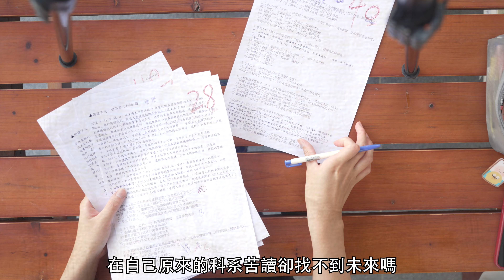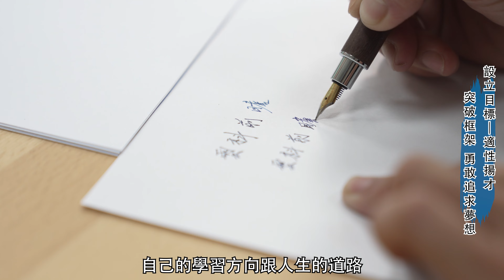不可不念雲科的理由之 未來學院出品 未來一片光明【 YunTech｜未來學院 】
➤ 資訊中心媒體與服務組 執行製作